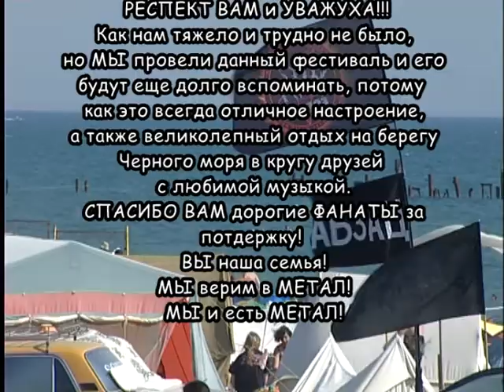Here is what our summer/Вот оно какое наше лето ;)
Metal Heads' Mission fest 2008
Eupatoriya-Crimea-Ukraine